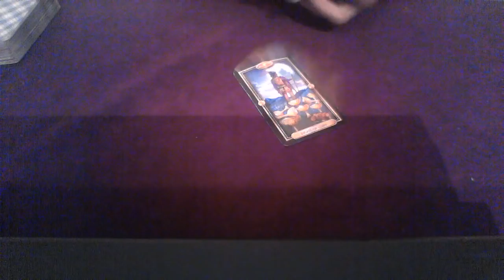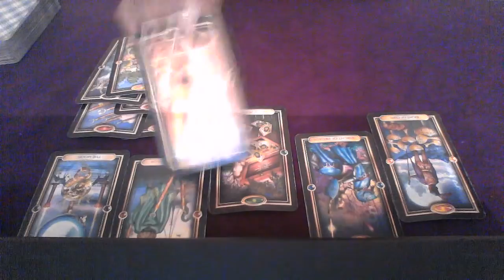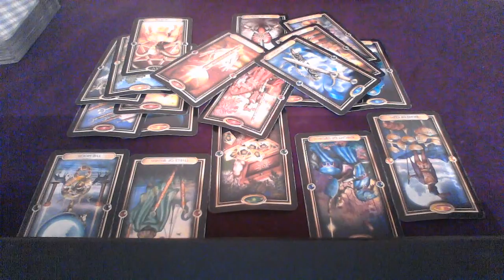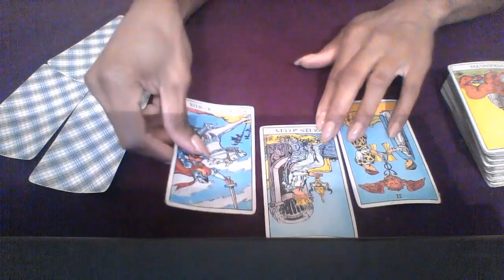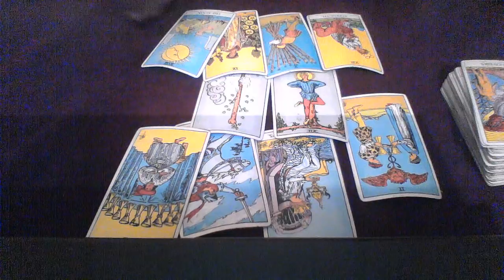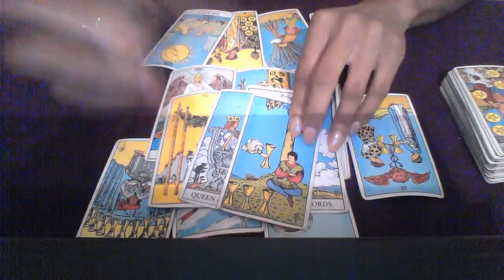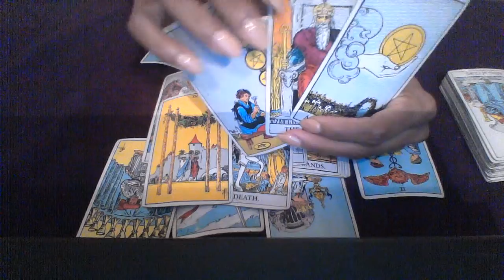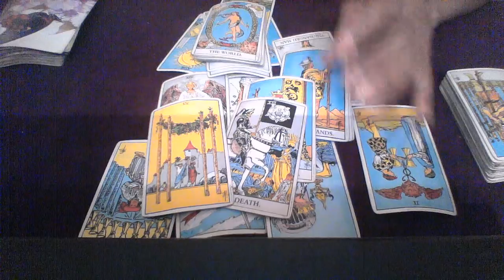VIRGO SEPT 2018 HAPPY BIRTHDAY! SMOOTH SAILING TO THE LOVE OF MY LIFE